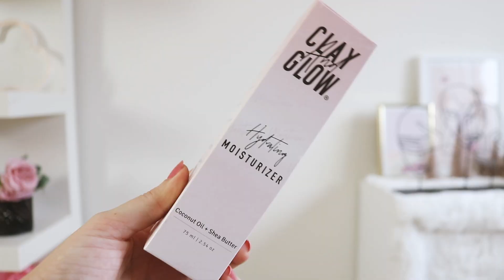Kerstavond vieren + What i got for Christmas | Enya Mona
Ik heb kerstavond gevierd samen met mijn beste vriendin! Hier heb ik een kleine vlog van gemaakt en op het einde van de video laat ik nog even zien wat ik allemaal heb gekregen voor kerst.

Hey welkom op mijn kanaal!
ik ben Enya Mona
ik ben 23 jaar en ben dol op video's maken!
Jullie kunnen de volgende onderwerpen zien op dit kanaal! Fashion,Lifestyle,Unboxings, beauty...